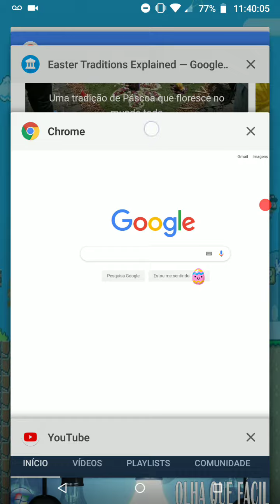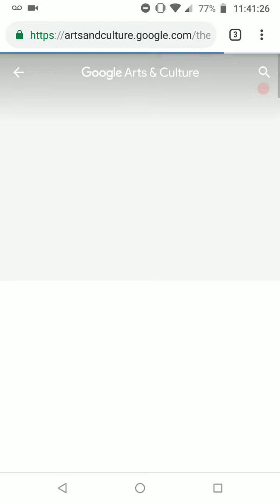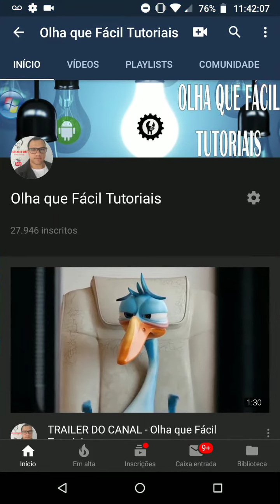FELIZ PÁSCOA! Com surpresa da Google!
OfficePRO XboxGamePass XboxBrasil Galera Feliz Páscoa para todos!
Que Jesus ressuscitado preencha os corações de todos vocês! De amor , paz , saúde, e luz.
Hoje neste vídeo mostrei a página do Google que fez uma surpresa e nos dando informações sobre a páscoa. Os ovos às sextas os chocolates .
Espero que gostem e até a próxima galera!

Canal Olha que Fácil Tutoriais: Feliz Páscoa